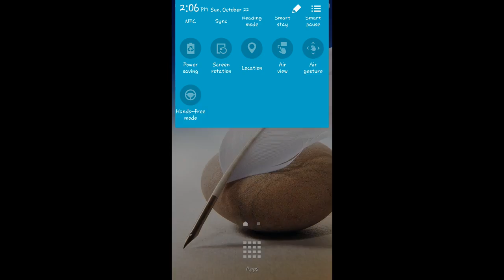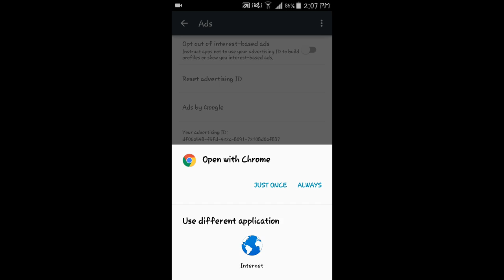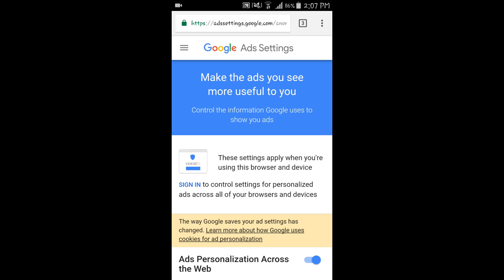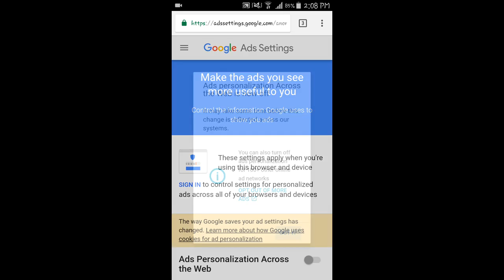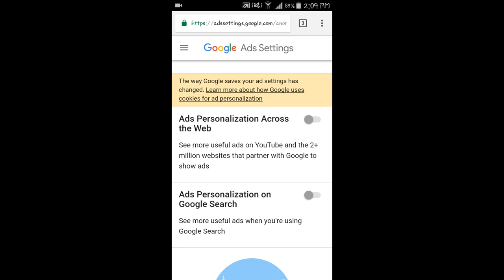How To Remove Adds In Your Android New Geniune Way 2017 2018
Assalam-O-Alaikum Friends!!
In This Video We Are Going To Guide You
How To Block Ads In Android Phone
From These Settings You Can Block Ads From 2+millions Websites
You Can Remove Ads From Games And Websites
Just Follow Settings Which Described In Video
Easy Way To Remove Ads In Android
New Way To Block Ads In Android
Full Geniune Way To Block Ads
Android Tips Trick

Is Video Me Ap Ko Batya Gya Hai K Kaise AP Apny Android
Mobile Me Ads Ko Khtm Kar Sakty Hain.
Is Video Me Jo Tariqa Batya Ja Raha Hai
Wo Nihayat Asan Aur New Hai
Is Se Asan Tariqa Ap ko Youtube par Nahi Mile Ga

Ager Is sE b Asan Aur Working Procedure Ap ko Mile
Tu Hamare Sath Comment Box Me Share Karien.

If You Find Anything New In Our Channel Then